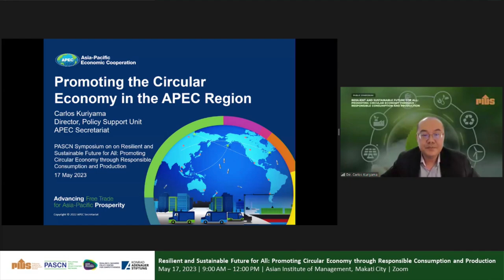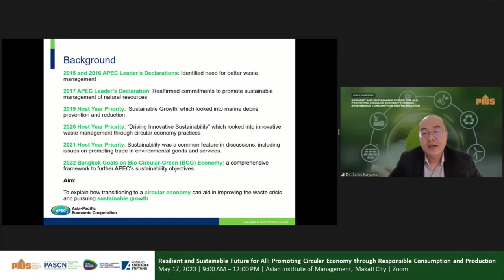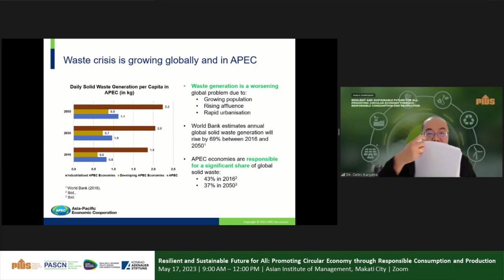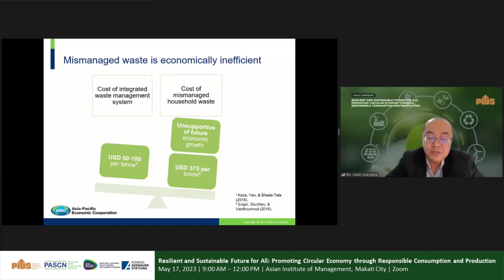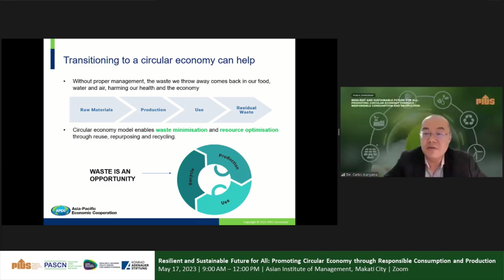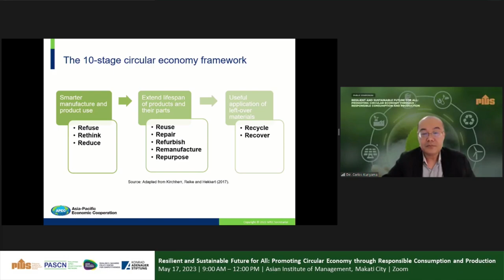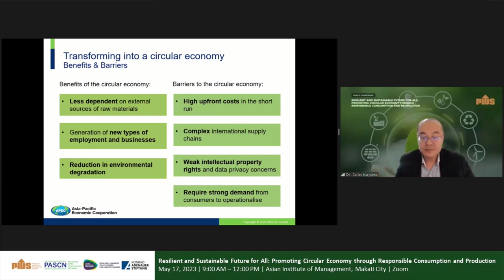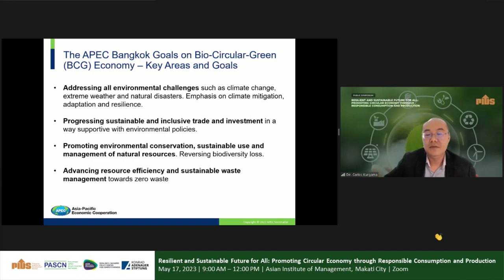Promoting the Circular Economy in the APEC Region by Dr. Carlos Kuriyama